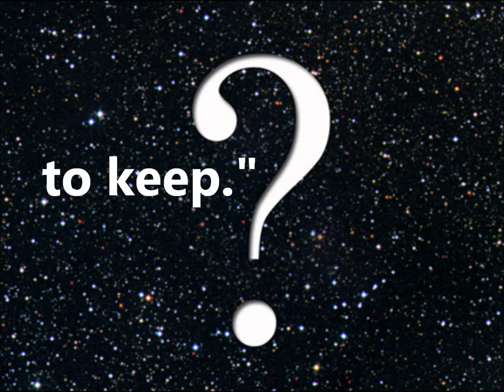Slaughterhouse Five Stopmotion